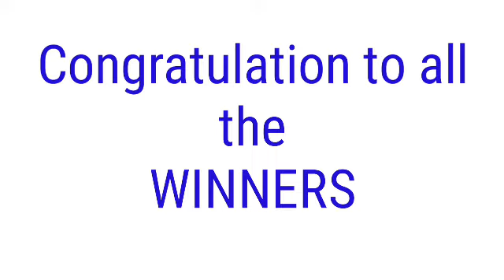Peryahan ng Bayan - PANGASINAN ALBAY March 23, 2022 2ND DRAW RESUL4